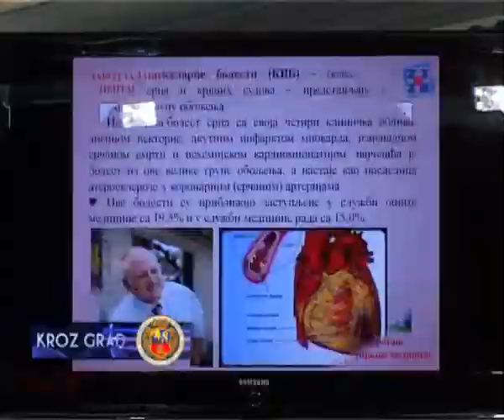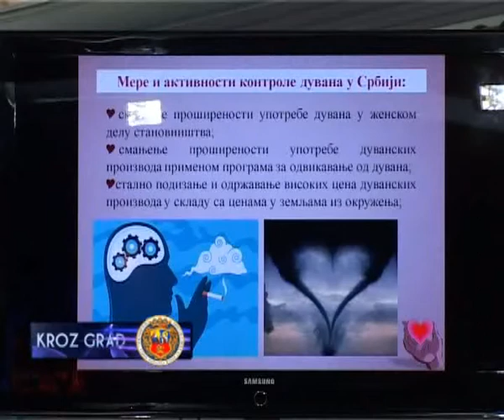NAJAVLJENE AKTIVNOSTI POVODOM SVETSKOG DANA SRCA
Svake poslednje nedelje u septembru obeležava se Svetski dan srca povodom kojeg će i ove godine  zdravstvene ustanove i organizacija Crvenog krsta vršiti edukaciju i preventivne preglede naših sugrađana.
Poznato je da su bolesti srca i krvnih sudova najčešći uzrok smrti kako na svetskom nivou tako i na nivou Srbije pa su zdravstveni radnici još jednom pozvali sve sugrađane da povedu računa o faktorima rizika i učine sve da poboljšaju svoje zdravlje.
Svetski dan srca biće zvanično obeležen 25. septembra ali će akcije biti sprovođene već od sutra.
U Severnobačkom okrugu od bolesti srca i krvnih sudova 2010. godine umrlo je 1211 ljudi, od toga 592 muškarca i 619 žena a broj je još veći budući da nisu uračunati ljudi koji su umrli od drugih bolesti ali su bolovali i od kardiovaskularnih bolesti. U okviru ovih akcija predstavnici Apoteke Subotica promovisaće mešavine čajeva koji mogu pomoći u prevenciji mnogih bolesti, a na odgovornost građana pozvao je i gradski Crveni krst.
Takođe, najavljena je i svetska nedelja podrške dojenju koja će se obeležiti od 3. do 9. oktobra a čiji je cilj unaprediti zdravlje majke i deteta kroz podsticaj komunikacije, naročito među mladima.